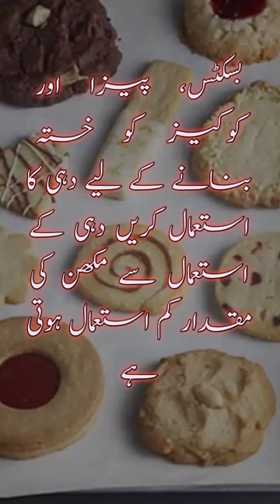Biscuits, cookies pizza ko crispy bnany k liay😍cookingtips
agar zindagi ho tere sang ho
bhoot bhoot
butterfly frock design
butterfly haircut
dastak mere dil pay 45
homemade bread recipe
hum tv
kahani suno
karachi best restaurant
khuda aur mohabbat season 3
umar sanu
kurulus osman season 4 65
long shirt style for girls
maa poetry
meesni
miley jab hum tum
mujhe pyar hua tha today
mujhe pyar hua tha episode 12
mujhe.pyar.hua.tha promo
mustafa baby
neeru bajwa
priyanka chopra
quran cartoon
rating
romantic video
samjhauta drama episode 26
samjhota
simple macroni recipe
teray bin
tere bin episode 19
ushna shah wedding
wakka wakka wakka
yesterday episode of taarak mehta ka olta chashma
mujhe pyar hua tha
samjhota
samjhota promo
aankh ka operation kaise hota hai3d animation
affan waheed
archana gautam
bunty i love you episode 1
dhol jageero da
english speaking practice
filmi indian
hair bun with clutcher
iphone 11 pro max
islamic stories
khane ki recipe
kjuch ankhai
kurulus osman season 4 episode 64
man angan
markaz app se paise kaise kamaye
meri betiyaan episode 41
mujra masti new song 2023 full hd
multani mitti
naat
naat turkish
pakistani serial
pasta serial
pasta creamy recipe
qul auzu bi rabbil falaq
romance
saab sidu moose wala
sad poetry
sad status
simple khana
surah yaseen
tere bin
teri meri love story 56
wabal drama
xxi xxi xxi 2022 xxi xxi
xxi xxi xxi 2022 xxi xxi live
youtube per tiktok
zafran ke fayde
zemtv
akshay jumar fan moment
america's got talent
best romantic love story
cat
cid
dua tahajjud ki dua
farq
hawa san san song
hum tv
indian food street
ishq mein ghayal ep 6
kapil sharma show tiger shroff
meesni episode 44 promo
new song
saba qamar dramas
surah rahman
talha anjum
tere bin
tere bin17
tinke ka sahara
wax machine
yoga with thb
xxx
saqib shaami status
actor tractor
antim
anuradha gosh songs
chirag kotwal new performance
desi cow mating
injection
jalat khan bowling
undali bhagya
kurulus osman season 4 episode 62
lipstick slime
lunch box idea
mya raxia ra kali parasad baskota
meesni
mikah drama today promo
nusrat remix
pimples
pregnancy journey vlogs
probiotic foods
tere bin drama
the romantic netflix
today drama
try bin episode 19
virt and sai romantic moments
avatar 2 trailer
judwa 2 film
777 charlie
ahista ahista hu tumhare hue song
aiman muneeb house blast
ashley kaur bhangra
babies
chandani
drama nikah
gana mujhe pyar hua tha
indian songs
javed akhtar in pakistan 2023
karma wala sehra
katha
kisi ka bhai kisi ki jaan full movie
kivanc tatlitug 2023
kuch ankahi
kundali bhagya
kuruus osman season 4 episode 107
latest insta reels
long lachi new
mera balam thanedar
mere ban jao episode 6
nikah drama today episode
pakistani drama
papa ki pari shorts
qalandar ep 36
shahid afridi ki beti ki shaadi
sharara ki cutting
suno chanda season 1
tery bin
tu ur ja befikr episode 4
udaariyaan
ya qahhar ka wazifa
aahat
aloo ka pratha
aman bati new video
bayan
bin tere yara main kya karun
car
cat sound
dastak mere dil py
didi ka bhai didi na song
doctor aafia siddiqui
dur tujhse reh kar bata main kya karoon
food fusion
french cut hairstyle
karishma sing dance
kawa
kiss kaise karte hain
maaz safder vlog
manqabat mola sajjad
new buffalo
noor hassan drama
pakistani latest dramas
qalander
rude boy
sallallahu ala muhammad
samjhota
smriti mandhana
tere bin ost female version
saqib shaami status
xxi xxi xxi 2022 today
lip kisses and hugs english
muqaddar ka sitara ep 42
samjhota
tik tk songs
yeh rishta ky kehlata hai full episode today
kala doriya episode 23
amazing satisfying videos
army song shahrukh khan
crime petrol latest episode
dilip kumar madhubala
dolly jan
honey rose
kal ho naa ho full movie
kala doriya
maala novel
mehndi ke design
mere damad ost
mini.foodkey
movies
new hindi bollywood movie 2022
noor jahan interview
owais qadri naat khan
punjabi shayari status
qalandar drama
sare rah episode 4
simple hairstyle
sindbad sindbad
spindle machine
surah baqarah wih translation in urdu
tere bin
tunisha sharma death video
urfi javed
waseem badami in good morning pakistan